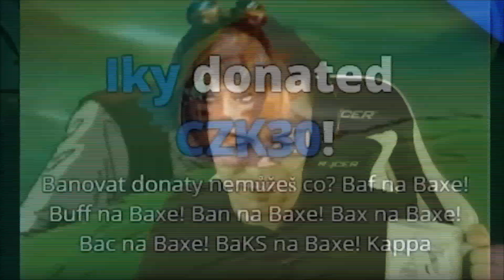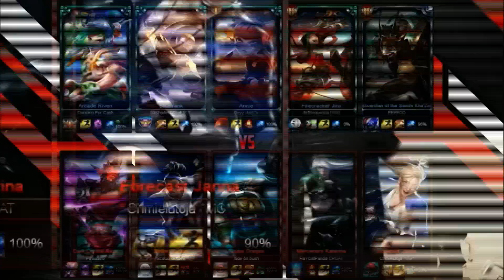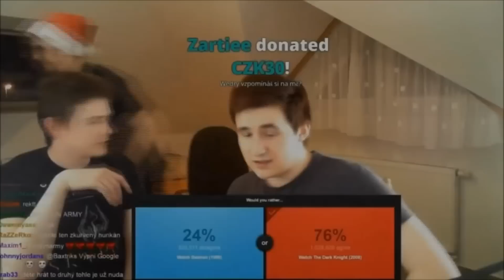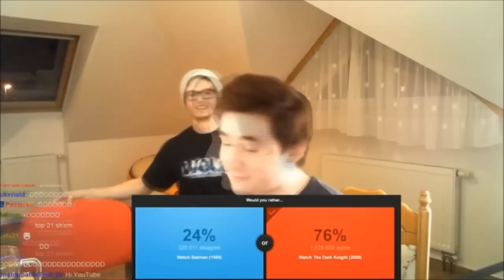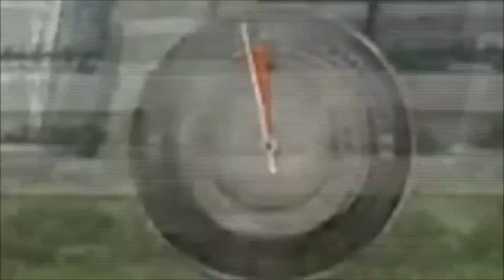Best of Herdyn feat.Wedry, Baxtrix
Miluju když Herdyn chytá rage. :P A k tomu mu často dopomůže Baxtrix a Wedry. ;)